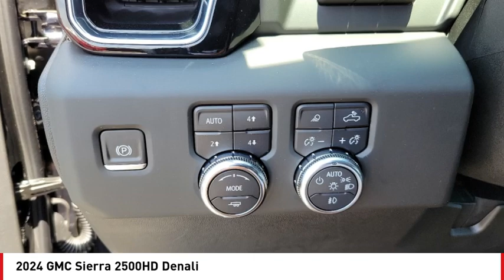2024 GMC Sierra 2500HD San Angelo TX H24145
2024 GMC Sierra 2500HD Denali

Don't miss this 2024 GMC Sierra 2500HD. It's equipped with great features. You'll want to take this vehicle home. Make a great choice today.